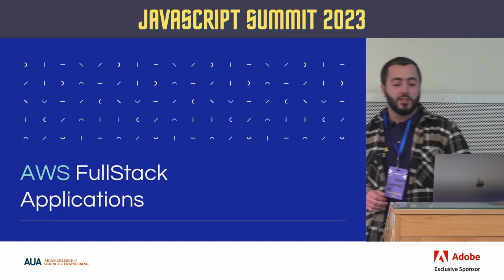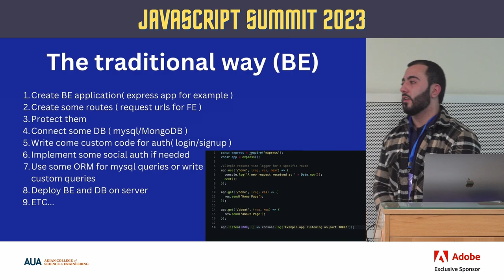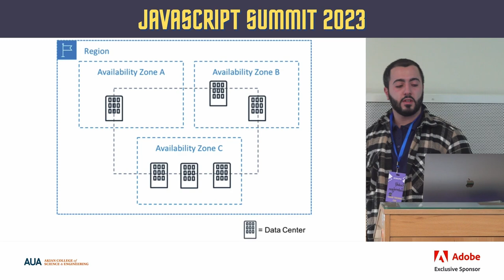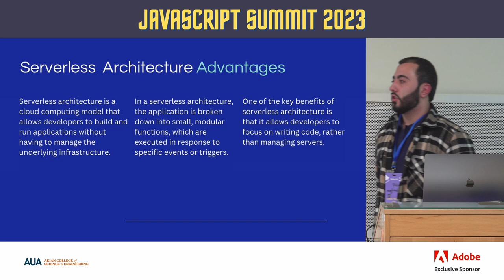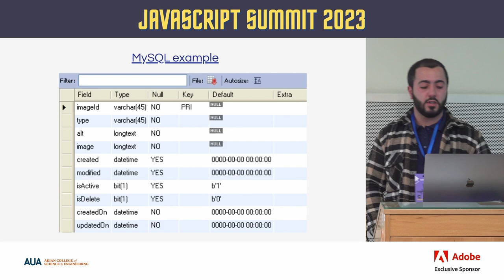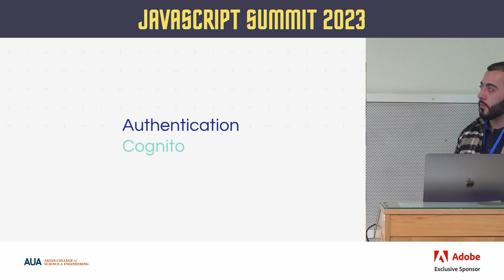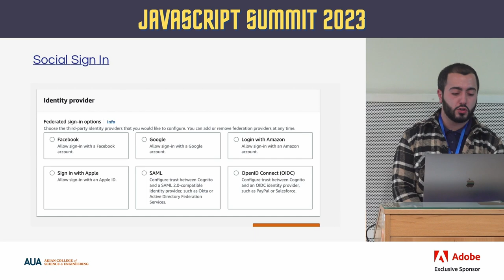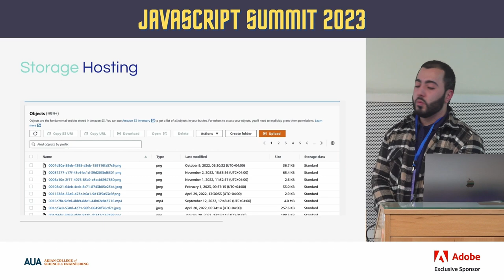Building Fullstack applications on AWS by Rudolf Gabrielyan (AM)